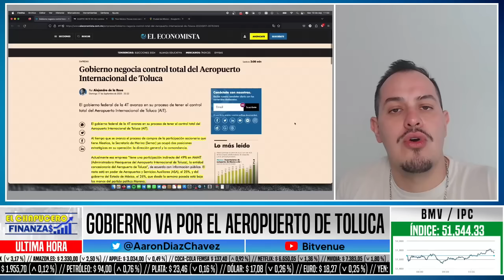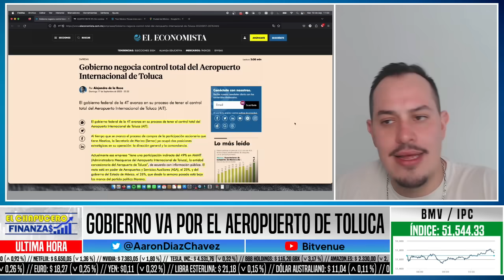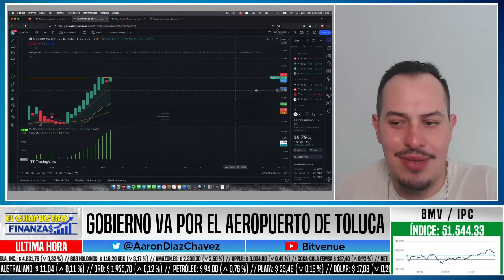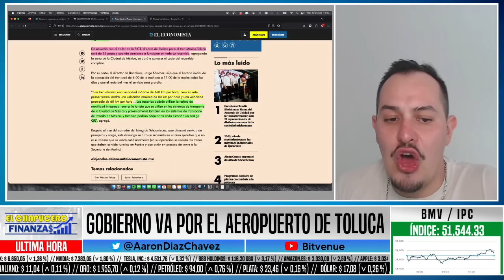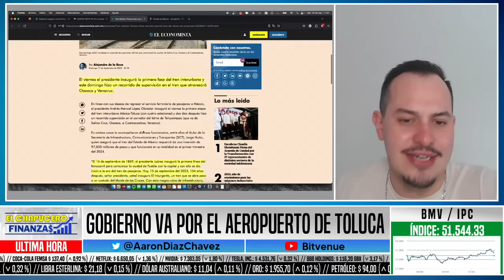SORPRESA! MILITARES VAN POR AEROPUERTO DE TOLUCA. SE QUEDARÁN CON TODO